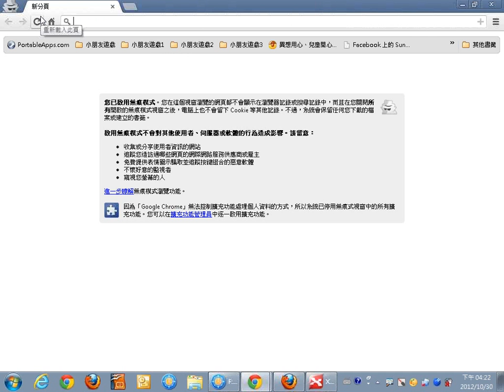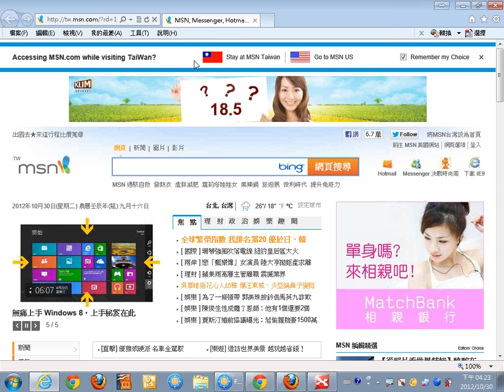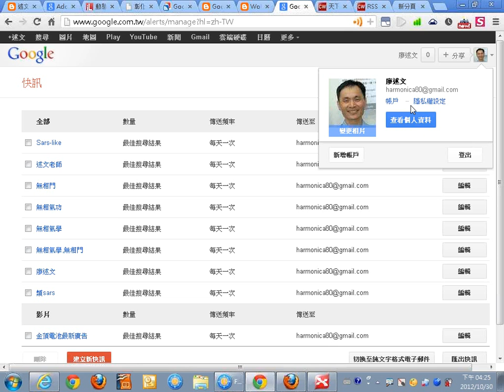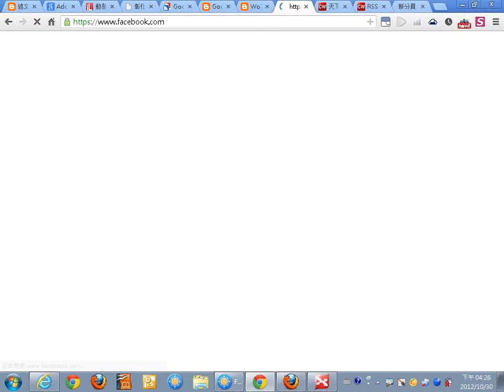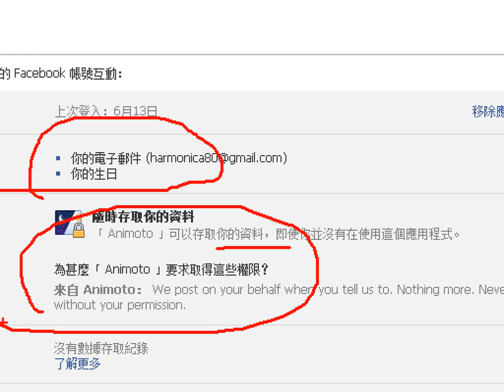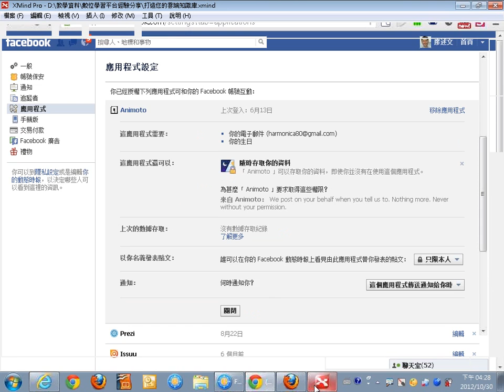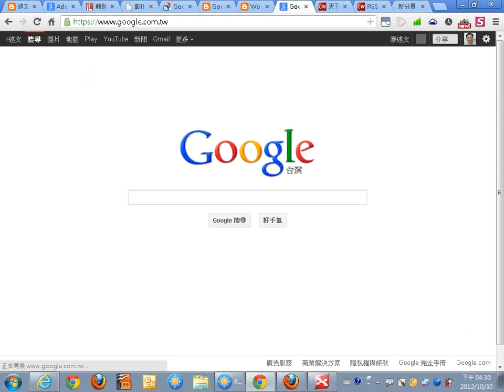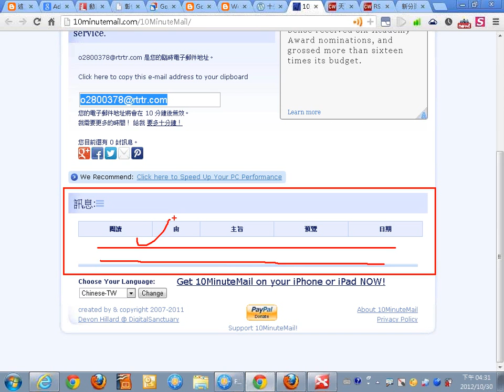07瀏覽器的無痕瀏覽